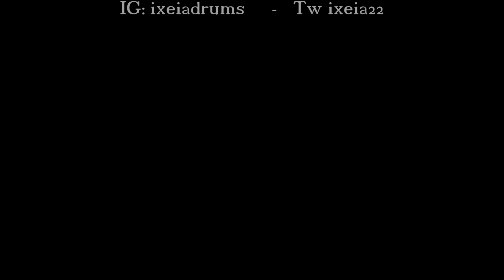Stupid love song (Arrengement) | Natalia Lacunza | HEADPHONES - IEDrums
Sé que la canción no se llama así, pero los fans le llaman así :S
Por fa, si la compartis, mencionadme para que os pueda dar las gracias! Y si mencionáis a N. Lacunza os lo agradecería también mucho :D

You can also  contact with me by YouTube messages.

Hey! I'm IEDrums, I'm a spanish 18-years-old girl. Hope you like my covers. If you want to request a song let me know which one in the comments below and I'll try to play it.
Stay strong and keep fighting!